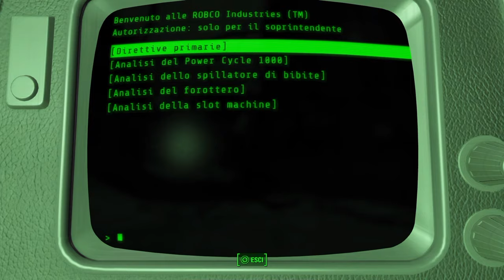Fallout 4 DLC VAULT-TEC WORKSHOP - Aumentare gli S.P.E.C.I.A.L.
7 diversi 'attrezzi' per aumentare ognuno dei 7 parametri S.P.E.C.I.A.L.